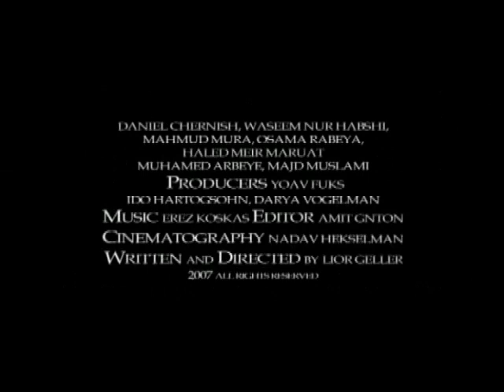ROADS Trailer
Trailer for the short film ROADS, Lior Geller's graduate short film from Tel-Aviv University, winner of 24 international awards, making it the most highly decorated student film of all time, and earned Lior an Academy Award Nomination for Best Foreign Student Film of 2008.

Synopsis:
13 year-old Ismayil searches for a new life for him and his younger brother outside the Arab drug slums of the city of Lod. When a traumatized Israeli ex-soldier comes to the neighborhood looking for drugs in escape of his own reality, an unusual opportunity arises.

Director: Lior Geller, DP: Nadav Hekselman, Editor: Amit Ginton, Music: Erez Koskas, Art: Odelia Lavie

2008